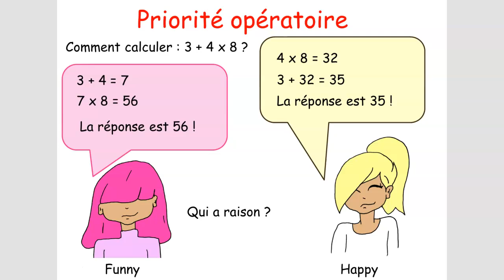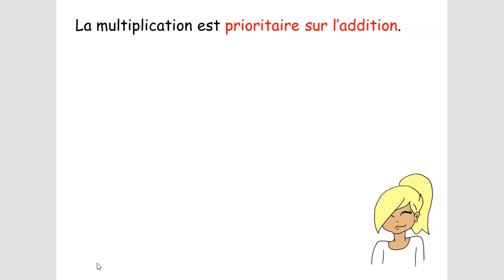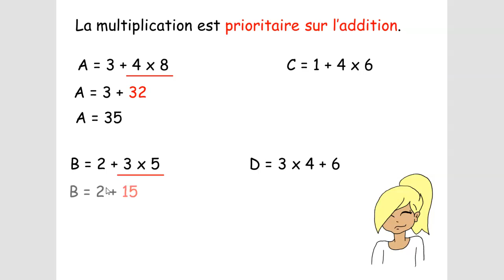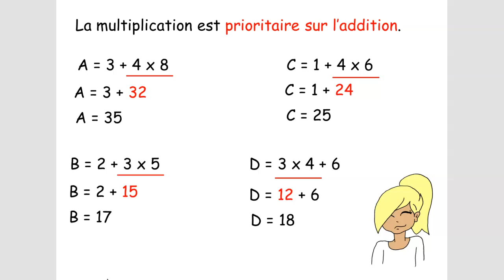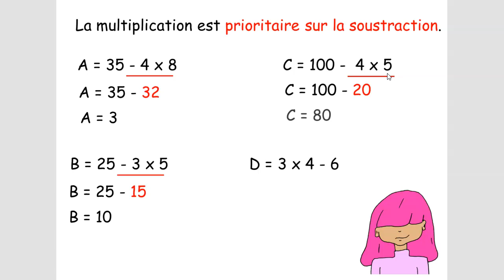Priorité de la multiplication sur l'addition et la soustraction - cours sixième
Priorité de la multiplication sur l'addition et la soustraction. Classe virtuelle